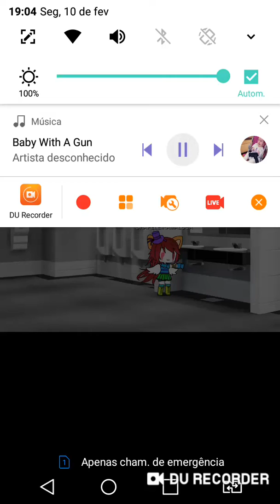Baby with a gun {MEME}